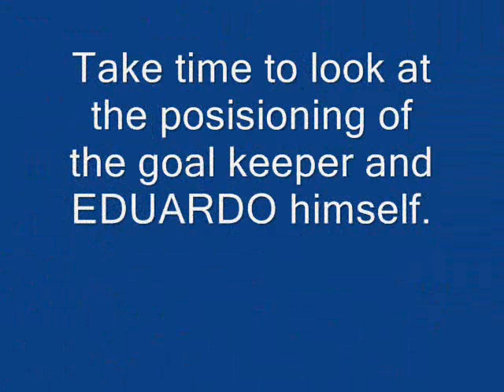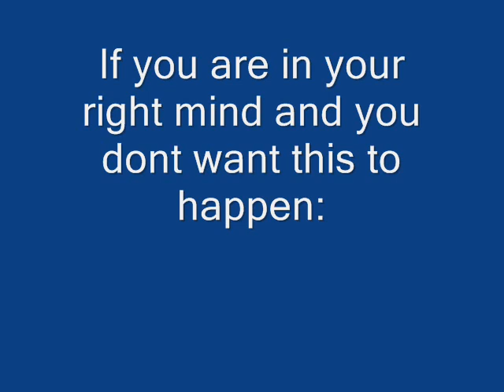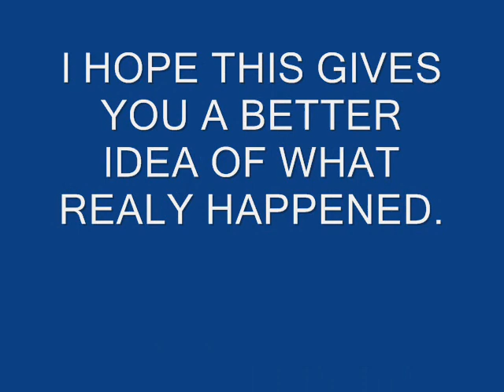EDUARDO DIVE EXPLAINED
I am fully aware thAT eduardo da silva DOES NOT WANT TO REVIEW HIS BROKEN LEG BUT I THOUGHT IT WOULD BE MORE EDUCATIONAL FOR YOU IF YOU SAW IT. IF YOU DO NOT WANT TO WATCH IT PLEASE DONT!! it is from 1:28 to 1:53 YOU ARE MORE THAN WELCOME TO LEAVE COMMENTS ABOUT ARSENAL MY VIDEOS AND FOOTBALL NEW, ESPEICALLY THE  "DIVE!!" PLEASE NO EXPLICIT LANGUAGE. THANK YOU.